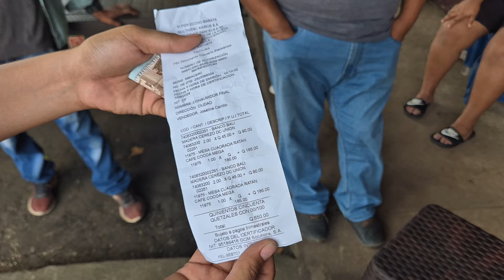Todo el grupo llegó con una tremenda sorpresa para el tío|Toda su Familia no lo podía creer😱